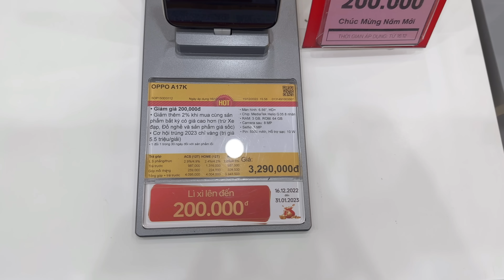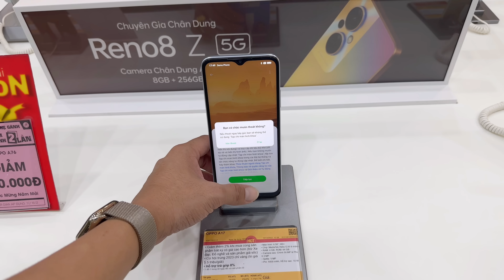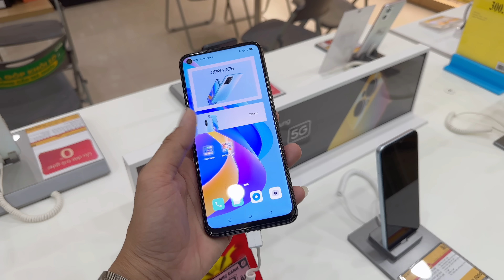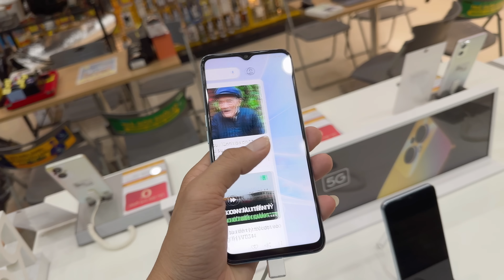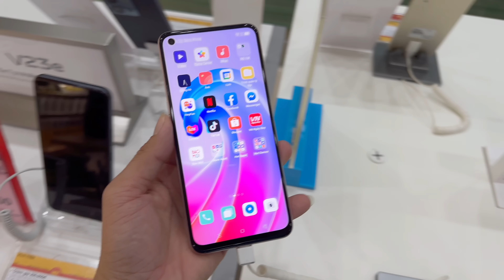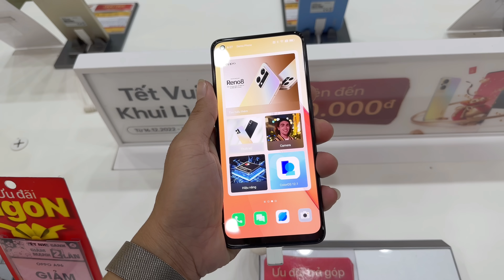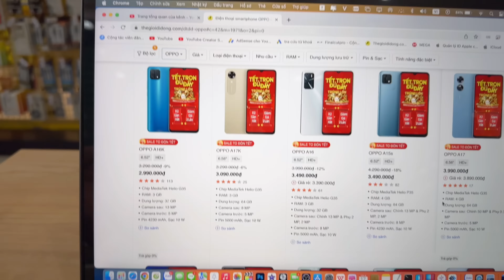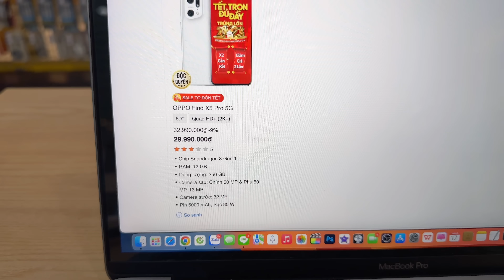Cập Nhật Giá Điện Thoại OPPO tại Thế Giới Di Động Mùa Noel Năm 2022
Mời bạn tham gia Gruop chia sẽ và tư vấn ạ: ZALO